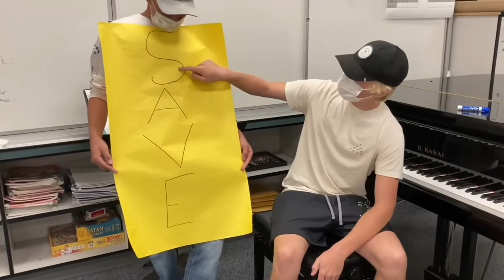Hall Middle School Daily Informer 9/23